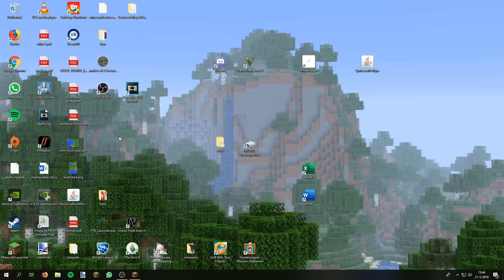Op Reis met Robin - E360: Jan Dino kan het ook!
Veel Kijkplezier op DeGeweldigeKaas!